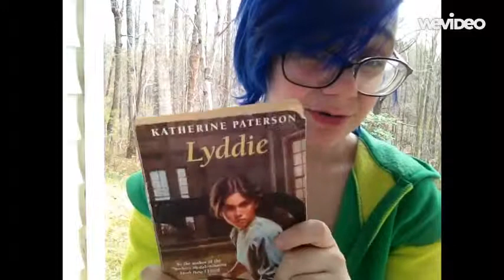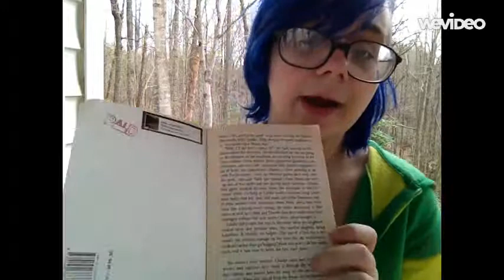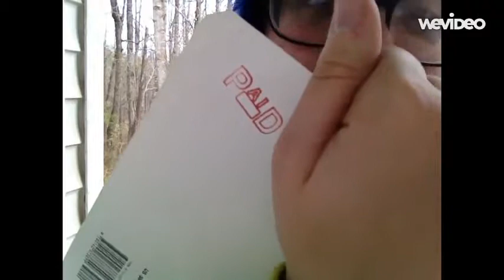Amateur Book Review | Lyddie ＼（＠￣∇￣＠）／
This is a rushed and very unprofessional book review of "Lyddie" by Katherine Paterson. Rambling.